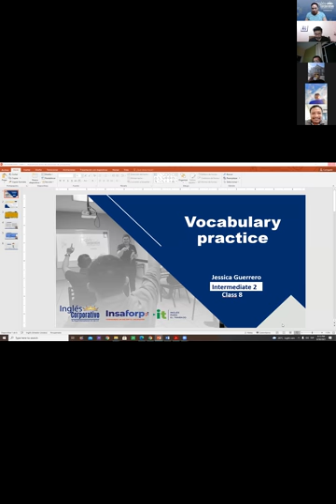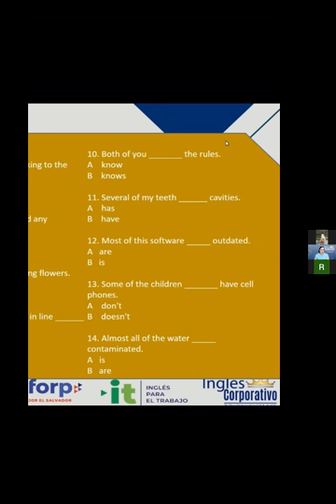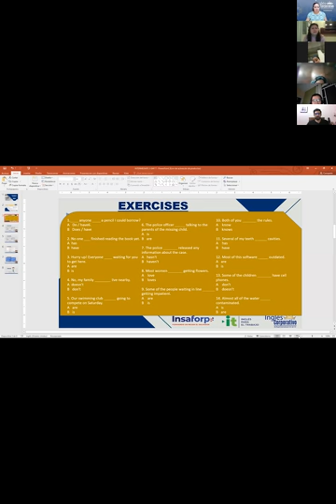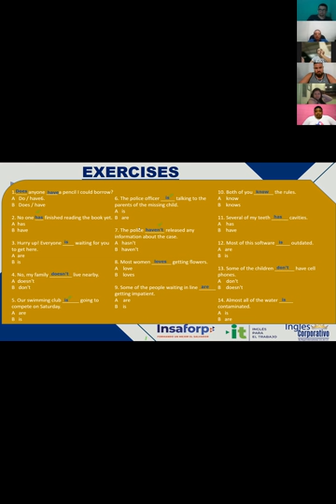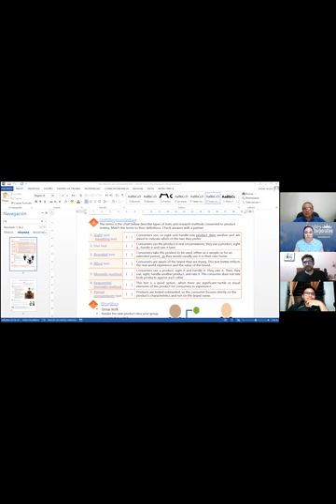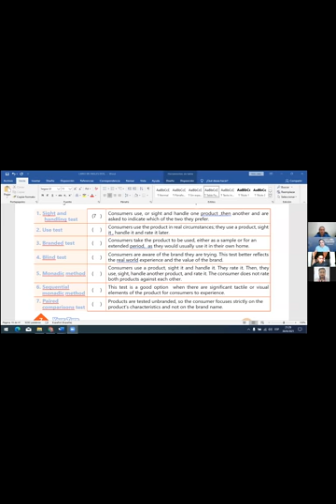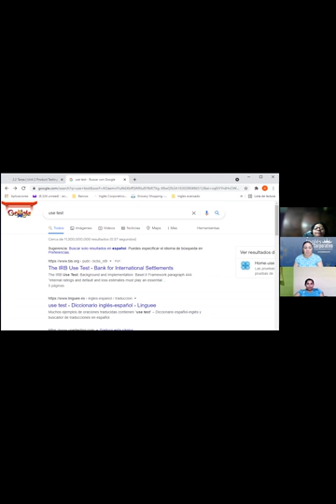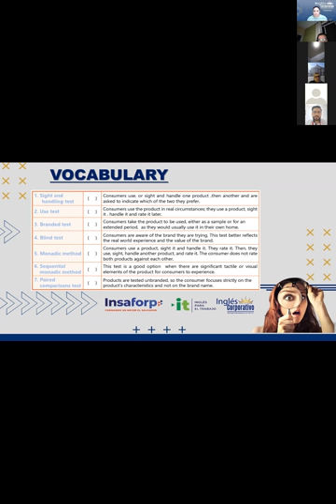Ingles Corporativo- Videoconferencia #8 Vocabulary practice